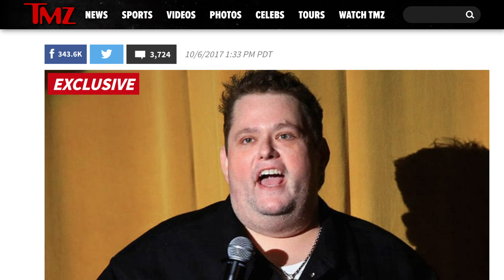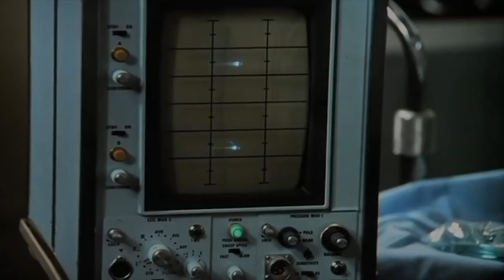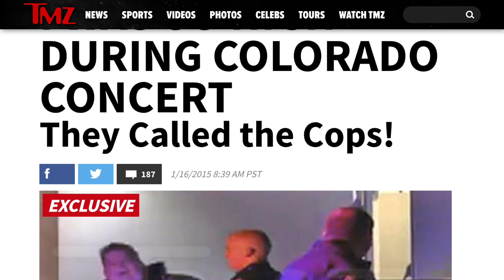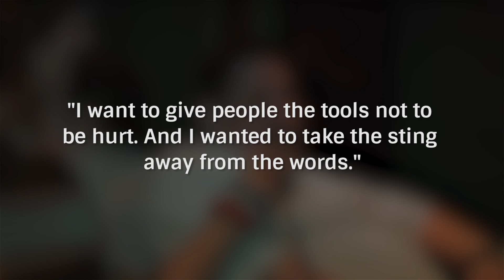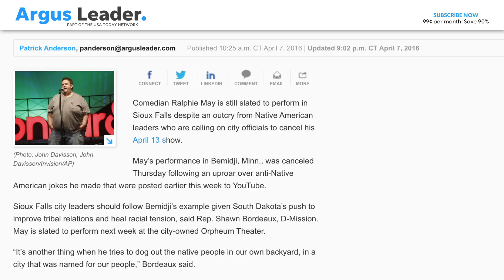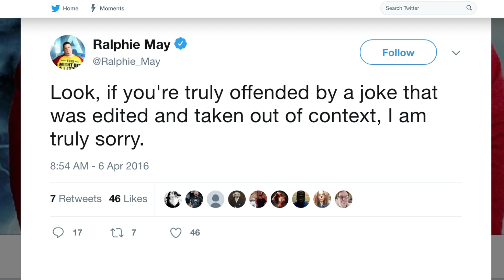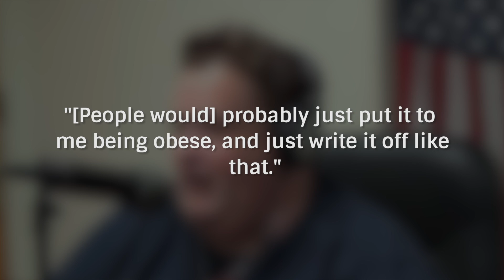What Ralphie May's Fans Probably Never Knew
In October 2017, comedian Ralphie May passed away from a cardiac arrest due to pneumonia. May first became well-known when he was a contestant on "Last Comic Standing," which led to an extensive touring schedule that put him on the road almost every day of the year. However, even if you followed May for years, there might be a lot you didn’t know about the comedian. From the time he got a chance to open for his biggest idol and completely bombed to the controversies he landed in over the years, let’s take a look at some things that even Ralphie May’s biggest fans probably never knew.

Bad advice | 0:00
It all started with a car accident | 1:16
Kicked out of high school | 2:00
Colorado controversy | 2:34
He was against political correctness | 3:22
Not everybody was onboard with that | 4:02
He had a history of bullying | 5:11
Blindsiding his ex-wife with a split | 5:57
Serious lifestyle changes | 6:34